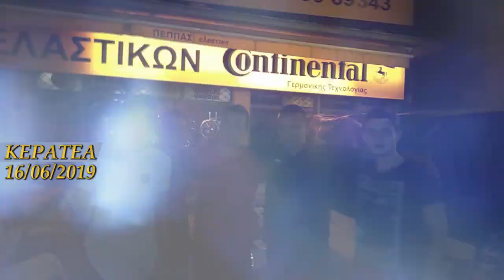Ηλίας Κασιδιάρης με τη νεολαία - Director's cut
Βίντεο απ'την περιοδεία του Ηλία Κασιδιάρη το 2019 το οποίο σήμερα προβάλλεται για πρώτη φορά στην αρχική του μορφή, με έξτρα πλάνα, δίχως την επεξεργασία & τις μετατροπές προς δημοσίευση που ακολούθησαν τότε, στην θεματική ροή αλλά & την χρονική διάρκεια του. Pellagi Twitter

Αποποίηση: Τα ηχητικά πνευματικά δικαιώματα ανήκουν στους εκάστοτε δικαιούχους.
* ΟΛΕΣ μα ΟΛΕΣ οι δημιουργίες του παραγωγού εικόνας & βίντεο PELLAGI, είναι ΜΗ κερδοσκοπικού χαρακτήρα, δίχως να οικειοποιούνται πνευματικές ιδιοκτησίες τρίτων.